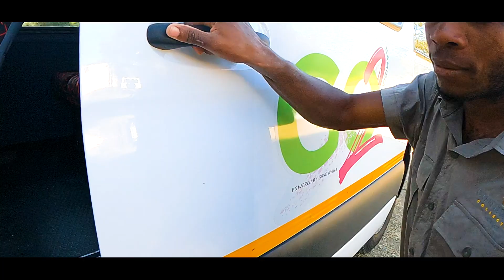GO2 - Take The Hassle Out Of Travel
Go2 Traveller Transfers is the latest offering from Gondwana Collection Namibia.

We offer 9 routes connecting Namibia's destinations though daily departures.

Sit back and enjoy the ride with our experienced drivers and comfortable vehicles.

The destinations include:
Kalahari
Sossusvlei
Fish River Canyon
Swakopmund
Damaraland
Etosha

Experience Namibia with Go2 - taking the hassle out of travel.

Website & Newsletter